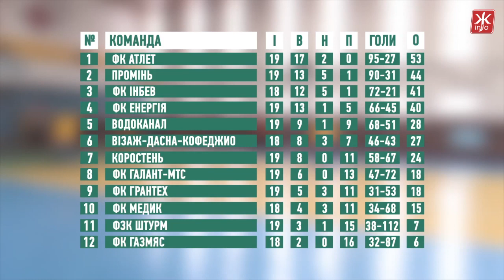Огляд матчів 16 туру чемпіонату Житомира з футзалу - Житомир.info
Лідер Вищої ліги «Атлет» у рамках 16-го туру здобув дві перемоги – у суботу розібрався з «Галант-МТСом», а у неділю в непростому матчі здолав «Водоканал», і зберіг за собою не лише першу сходинку, а й гандикап у дев’ять очок від найближчого переслідувача «Проміня». А от «Енергія», навіть попри виграний двобій у «Грантеха», залишилась на четвертому місці, трійку призерів замикає МФК «ІнБев».

Перемогу у звітному турі святкував й СК «Візаж-Дасна-Кофеджио», який обіграв свого прямого конкурента в боротьбі за шосту сходинку «Коростень» й впритул наблизився до п’ятого місця, яке утримує за собою «Водоканал». Серед інших результатів туру варто відзначити вольову перемогу «Галант-МТСу» у матчі з «Медиком», творцями якої стали Любченко та воротар команди Крайнов. Наразі «Галант-МТС повернув собі восьму сходинку і з 18 очками ділить з «Грантехом восьме-дев’яте місце в турнірній таблиці.